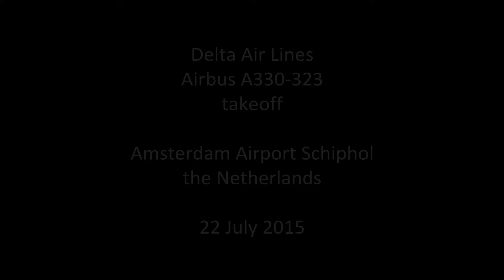Delta Air Lines ► Airbus A330-300 ► Takeoff ✈ Amsterdam Airport Schiphol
Airline: Delta Air Lines
Aircraft: Airbus A330-323
Registration: N821NW
Flight: DL145
To: Seattle (SEA)
Airport: Amsterdam Airport Schiphol (AMS)
Date: 22 July 2015